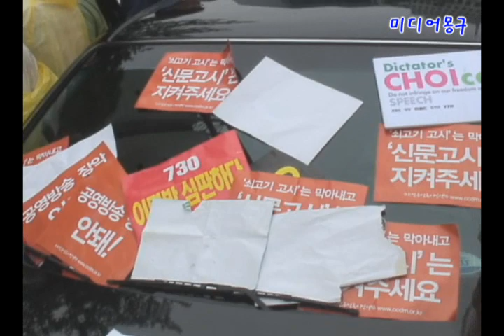KBS 지키기 위해 모여든 시민들 / 2008년